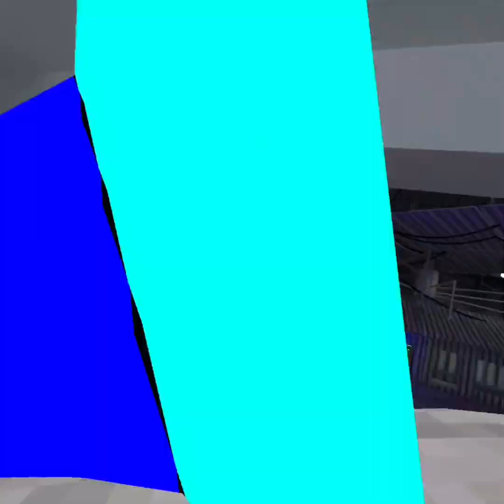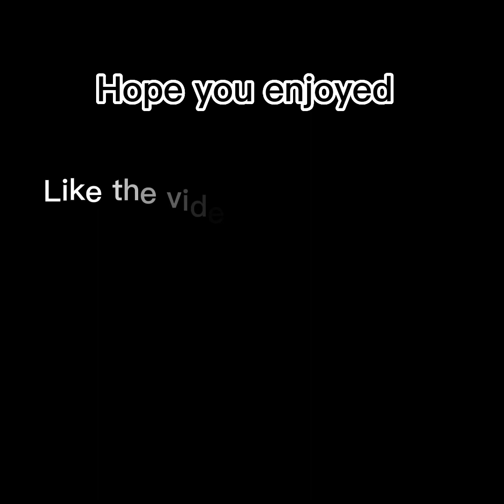The Basement Update (gorilla tag)